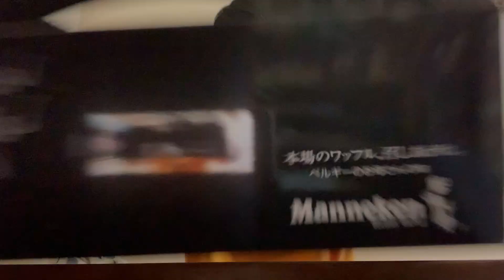【マネケン】マネケン全種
マネケン全種全部美味い！！
ワッフルと言えばマネケン！！